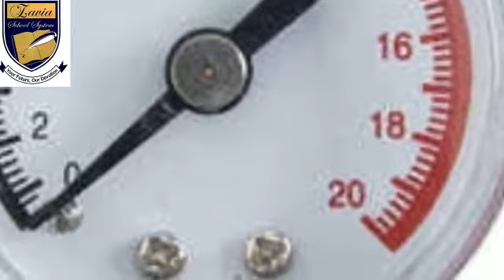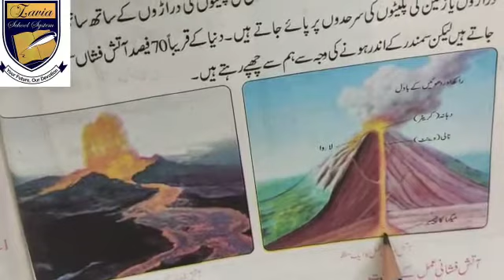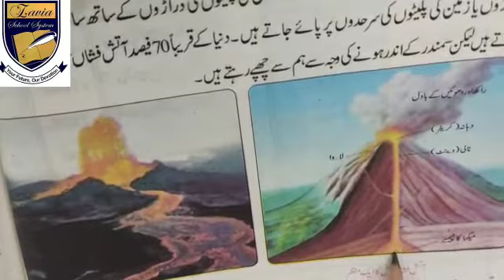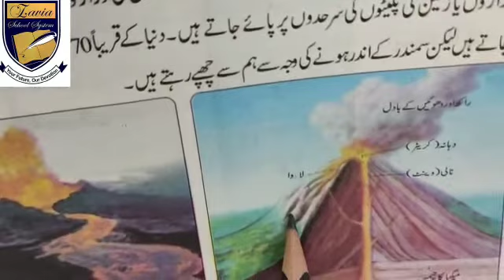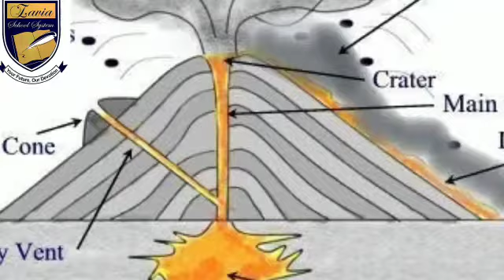Instrument and scales used to measure Earthquakes lecture 5